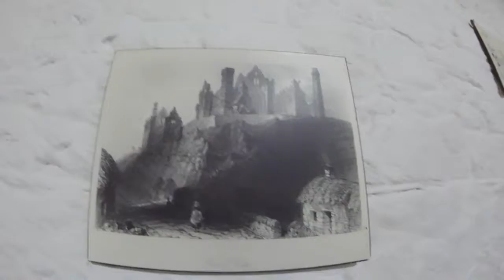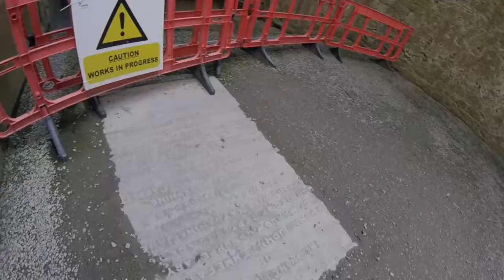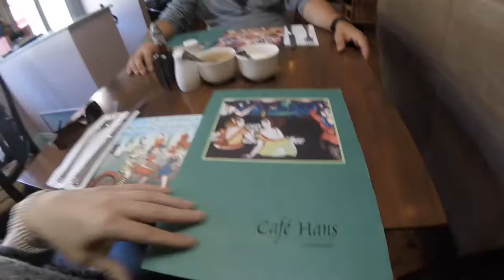DayEleven Ireland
Day 11 of our Ireland trip